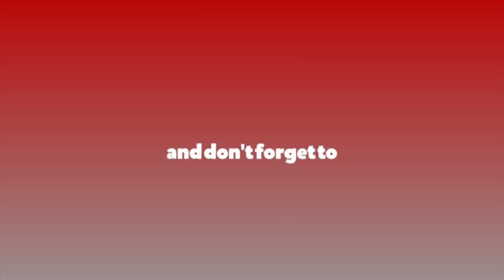प्रतिनिधिसभा बैठक बस्नुअघि सभामुख सापकोटाले सबै दलका नेतासँग छलफल गर्ने